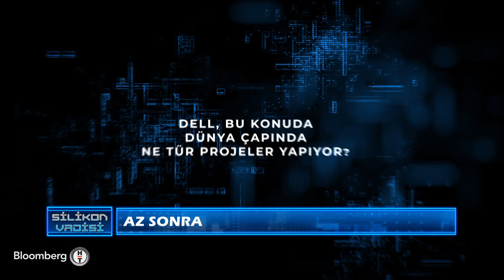Silikon Vadisi | 17 Haziran 2023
Geleceğe yön verecek yeni buluşlar ve teknoloji girişimleri…
İş dünyasında yeni iş yapış modelleri, geleceğin vazgeçilmez teknolojileri…
Yapay zeka mühendisliği ve akıllı robot teknolojisine kadar teknolojiye dair her şey özel konu ve konuklarıyla Silikon Vadisi’nde.